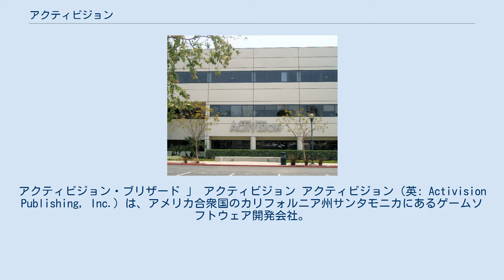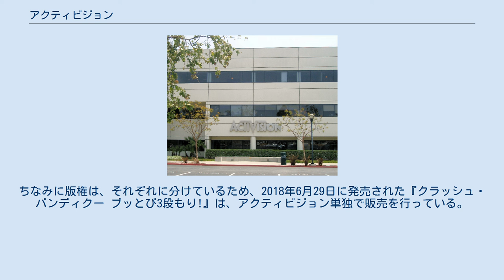アクティビジョン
アクティビジョン・ブリザード
アクティビジョン・ブリザード 」 アクティビジョン アクティビジョン（英: Activision Publishing, Inc.）は、アメリカ合衆国のカリフォルニア州サンタモニカにあるゲームソフトウェア開発会社。
 1979年10月1日に設立。
それまでゲーム機の販売会社がゲームソフトも独占的に販売していた中で、史上初めてゲーム機（Atari 2600）のサードパーティーとしてゲームソフトを開発と提供した企業である。
アタリでの低待遇に不満を抱いたゲーム開発者らによって設立された。
1980年、最初にAtari 2600向けに製品を出してから、多数のゲーム会社が倒産したアタリショックをも乗り切り、世界最大のコンピューターゲーム会社となった。
海外では各種MSX用のゲームを販売していたことでも知られる。
 2007年12月2日、ヴィヴェンディ・ゲームズとの合併を発表。
2008年7月10日、新会社名はアクティビジョン・ブリザードになった。
それまで規模としてはエレクトロニック・アーツに抜かれていたが、再び世界一となった。
ちなみに版権は、それぞれに分けているため、2018年6月29日に発売された『クラッシュ・バンディクー ブッとび3段もり!』は、アクティビジョン単独で販売を行っている。